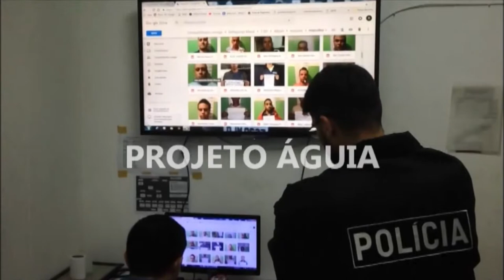Projeto Águia: Protocolo de Investigação de Roubos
[finalista na categoria "Melhoria da Gestão Governamental" 2017]

O índice de esclarecimento dos roubos registrados no 1.º DP de Mauá deixava muito a desejar.  O setor de investigações do distrito dependia, quase exclusivamente, de denúncias anônimas, do depoimento de testemunhas e de imagens de sistemas de monitoramento. Um número elevado de delitos, sobretudo roubos, continuava assim sem esclarecimento – e seus autores continuavam impunes.

Ainda que, nos boletins de ocorrência, as características físicas dos infratores fossem bem descritas, faltava um acervo de imagens de pessoas investigadas que permitisse o cruzamento de informações. Faltava, igualmente, um acervo de imagens de objetos relacionados aos delitos, como veículos, armas e outros. Frequentemente, as vítimas se recordam apenas dos veículos utilizados pelos criminosos. No entanto, o reconhecimento do réu pela vítima e testemunhas é prova essencial no processo penal.

Na tentativa de buscar soluções que suprissem essa carência, foi criado um grupo pelo WhatsApp, intitulado “Álbum do 1.º DP de Mauá”, no qual policiais civis da unidade postam imagens de pessoas investigadas. Em seguida, as fotos são compartilhadas em aplicativo de armazenamento de dados em nuvem e classificadas por categorias físicas e penais. As demais unidades policiais também passaram a compartilhar outras imagens, enriquecendo ainda mais o acervo fotográfico virtual, que foi então batizado de “Projeto Águia”.

Atualmente, o acervo fotográfico virtual da Polícia Civil de Mauá conta com mais de 1,5 mil imagens de pessoas investigadas. Foram adicionadas na nuvem de compartilhamento outras “pastas temáticas”, com dados sobre veículos utilizados pelos criminosos, armas e simulacros, locais de homicídio, dentre outras informações.

Desde a implementação desse protocolo, o índice de esclarecimento de delitos melhorou significativamente. O acervo fotográfico permite o cruzamento de informações geradas por boletins de ocorrência ou baseadas em outros indícios.

O álbum virtual tornou‐se uma verdadeira base de dados de inteligência móvel à disposição da Polícia Civil de Mauá

Instituições envolvidas:
1º Distrito Policial de Mauá, da Polícia Civil do Estado de São Paulo.